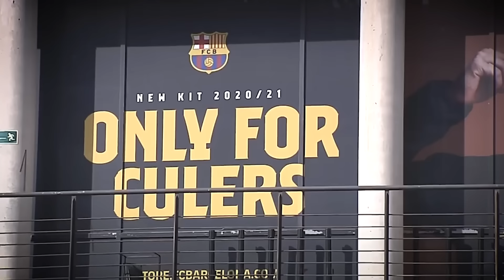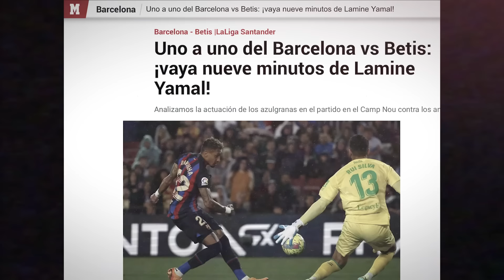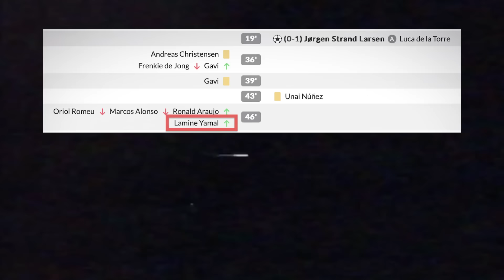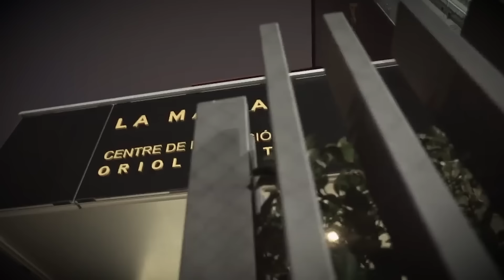JAK YAMAL STAJE SIĘ NOWYM MESSIM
➡️ ZERO Ryzyka na start do 50 zł, od sponsora kanału Fuksiarz.pl (18+)

Czy Lamine yamal zostanie "nowym messi " w barwach fcbarcelona i dlaczego lepiej dla wszystkich, by tak się nie stało?

Bukmacherska Sp. z o.o. to legalny bukmacher. Gra u nielegalnych podlega karze. Hazard grozi uzależnieniem. 18+